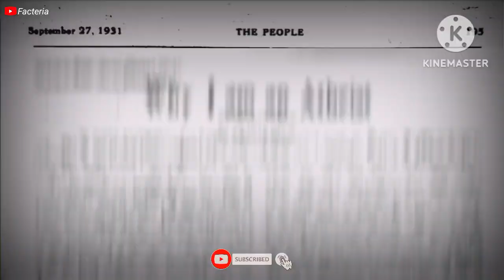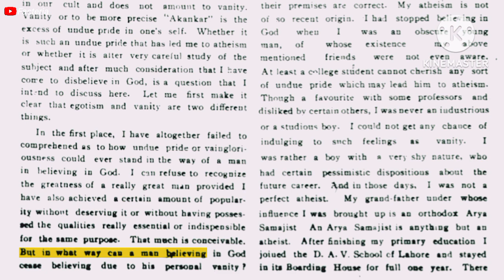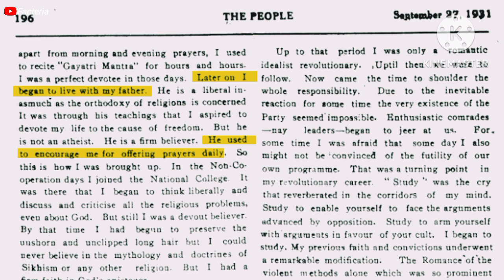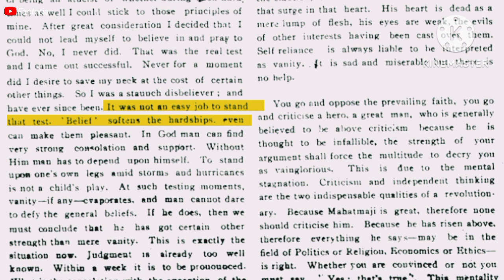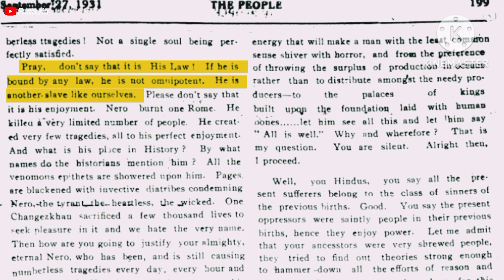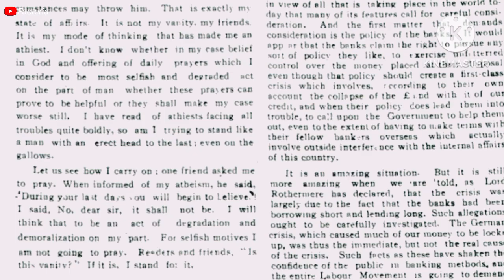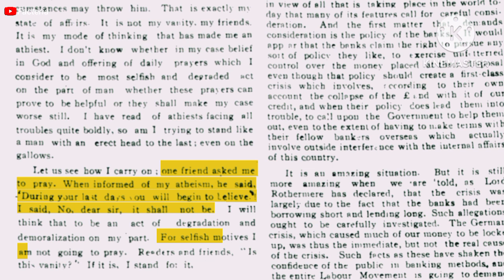From Believer to Atheist : Bhagat Singh's Transformation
In this video I will tell you how Bhagat Singh became an atheist. I will also tell you what questions they ask the theists regarding the presence of God.

How Did Bhagat Singh Become An Atheist ?

Facteria
No Act, Only Fact